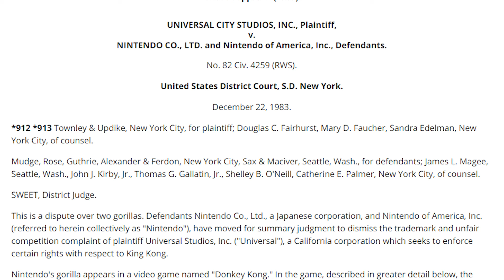The History of Mario!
Lets look into the history of the plucky Plumber we all know and love or love to hate because ITS MARIO TIME!